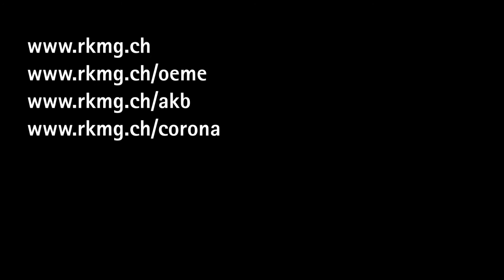2021 01 18 Martin Bauer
Martin Bauer blickt zurück